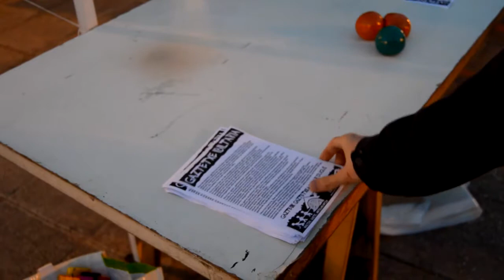Gaztetxe Ibiltaria Anaien parkean